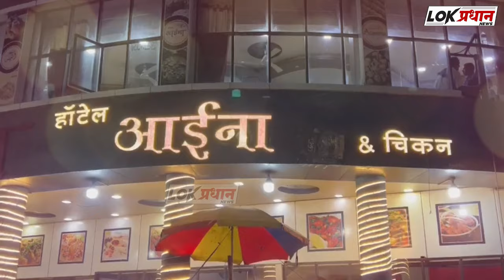छत्रपती संभाजीनगर शहरात अतीक्रमण विरोधात बेधडक कारवाई